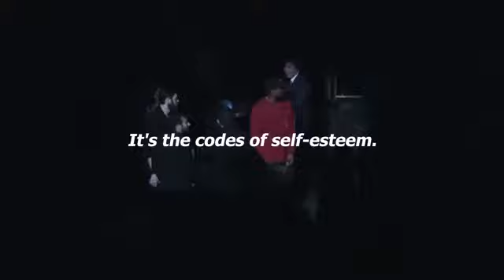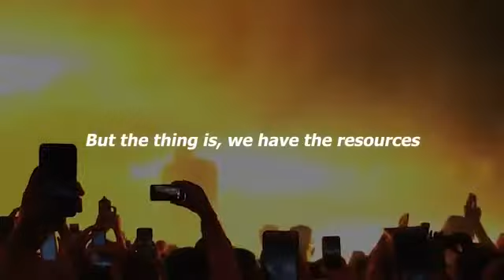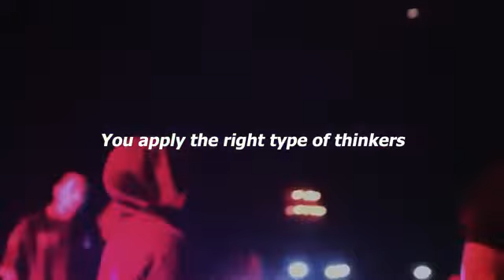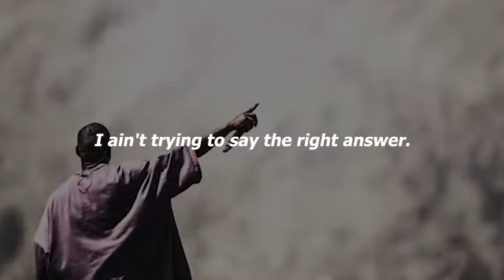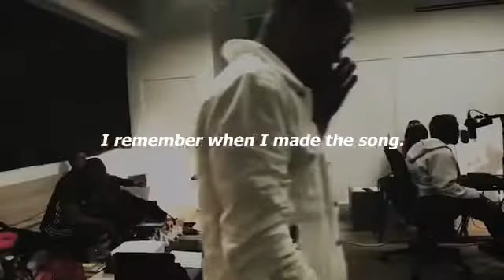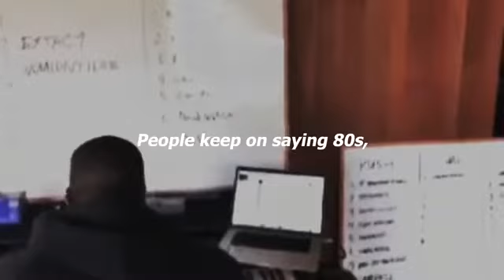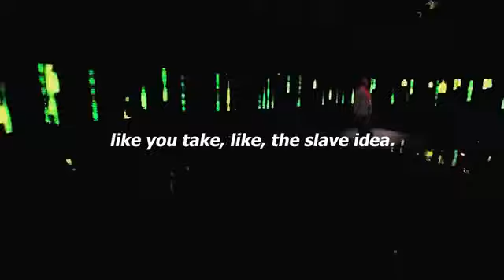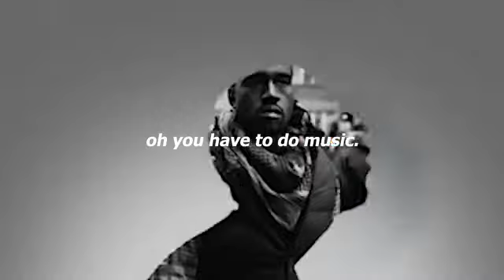Kanye West Explain the Codes to life's full potential and how he escaped the Matrix - EYE OPENING